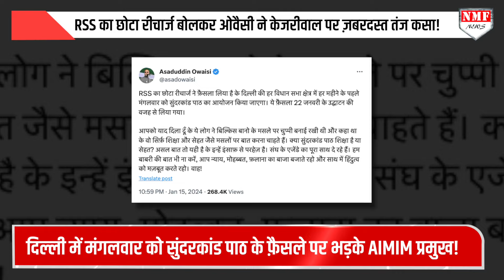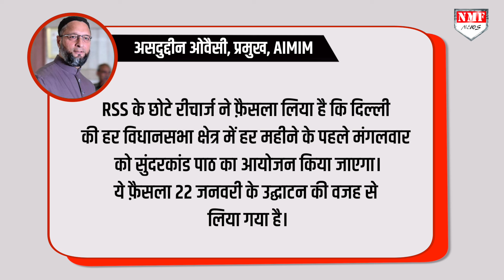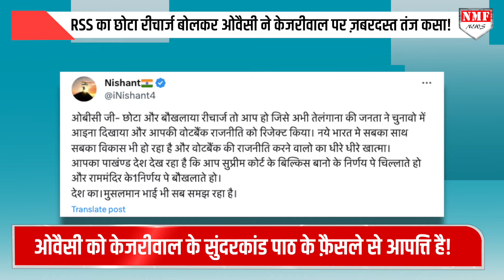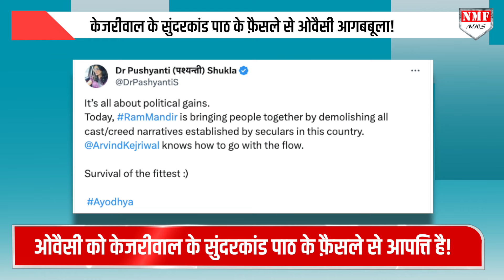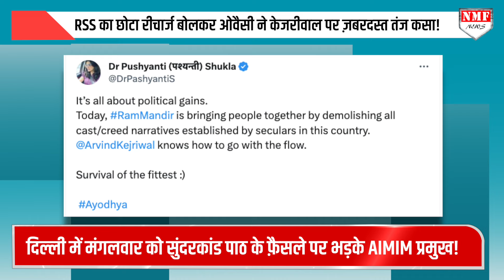Kejriwal के सुंदरकांड पाठ से Owaisi आगबबूला, RSS का नाम लेकर खूब जहर उगला!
देश के राम मय माहौल को देखते हुए अरविंद केजरीवाल ने जैसे ही सुंदरकांड का पाठ करवाने का फ़ैसला लिया वैसे ही ओवैसी आगबबूला हो गए और केजरीवाल को RSS का छोटा रीचार्ज बताने लगे। देखिए सुंदरकांड पाठ के फ़ैसले से कितने नाराज़ हैं ओवैसी?

Producer- Nivedita